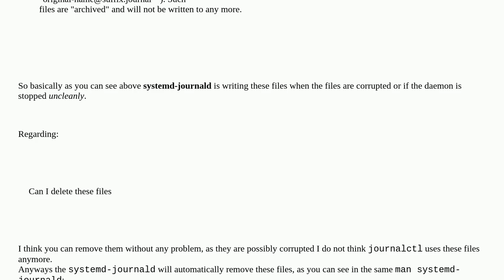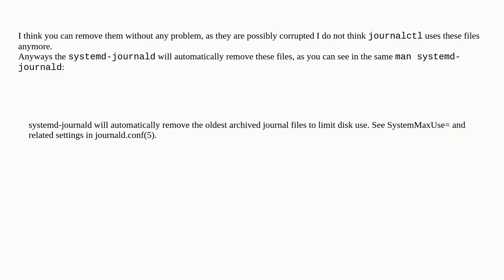What are the .journal files that have a ~ on the end?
A special thanks goes out to the community

  journalctl systemd-journald